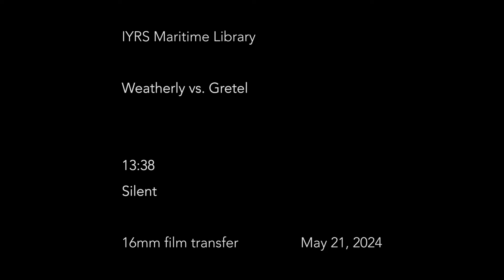'Weatherly' vs 'Gretel', 1962, Part I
'Weatherly' and 'Gretel' racing for the America's Cup, 1962.From the George O'Day Film Collection.